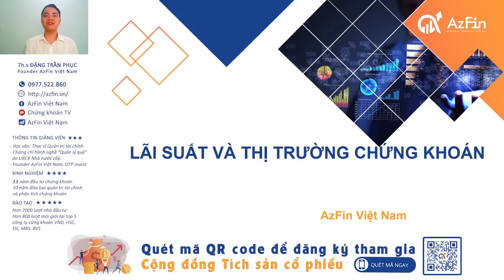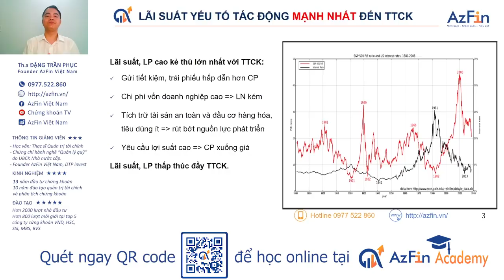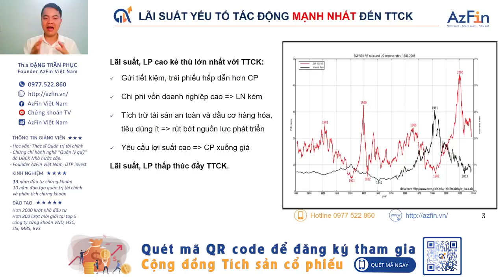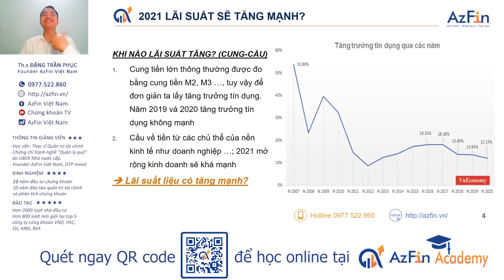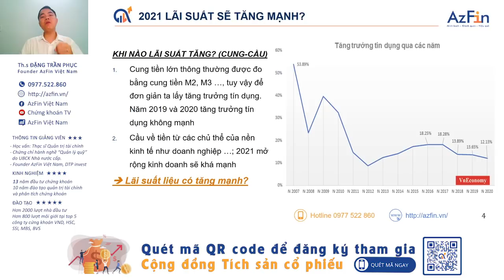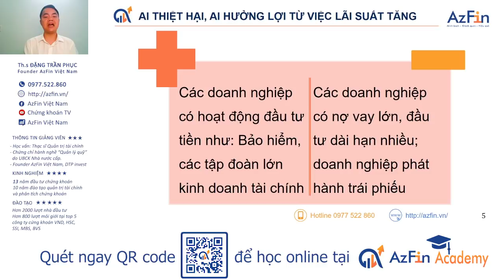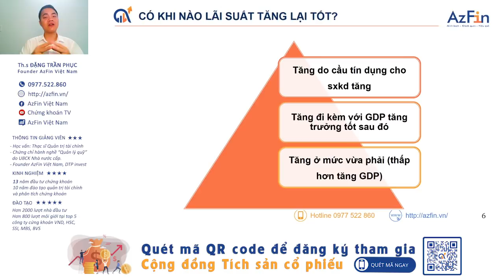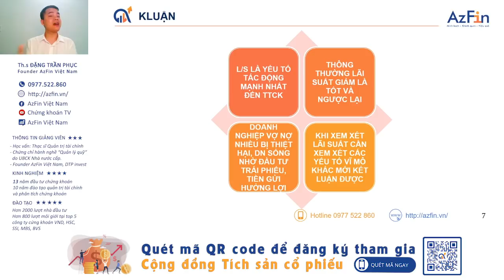BÍ MẬT MỐI QUAN HỆ GIỮA LÃI SUẤT VÀ THỊ TRƯỜNG CHỨNG KHOÁN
Nội dung bài phân tích:
☑️Mỗi quan hệ giữa lãi suất và thị trường chứng khoán
☑️Liệu năm 2021, Lãi suất có tăng mạnh?
☑️Doanh nghiệp nào thiệt hại, doanh nghiệp nào sẽ được hưởng lợi?